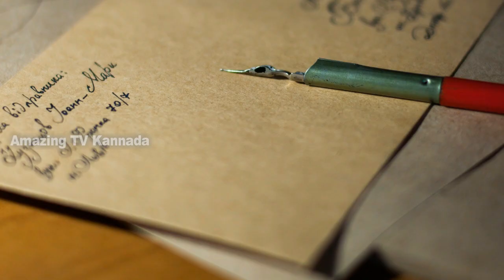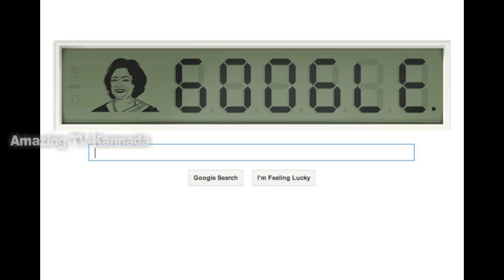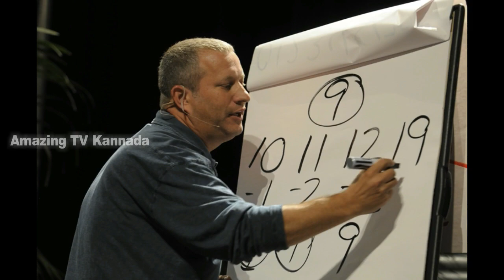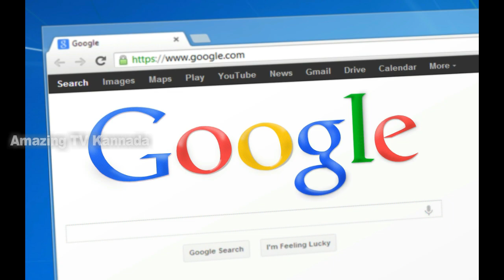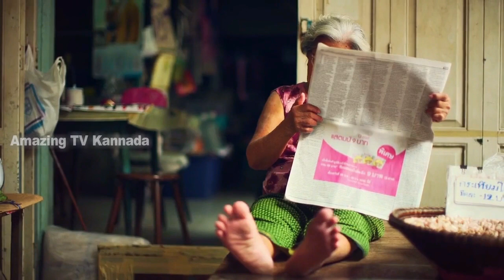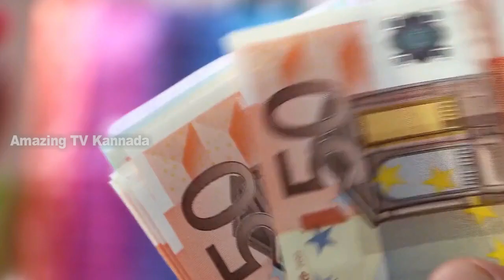ಭಾರತ vs ಲಂಡನ್ | INDIA vs LONDON | Amazing Facts | Interesting Facts | Country Facts in Kannada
Facts about India in Kannada.
India vs London country comparison in Kannada.
Amazing facts about India in Kannada.
Country facts in Kannada.
Nation facts in Kannada.
Country information in Kannada.
History about India in Kannada.
Top 10 facts about India.
Awesome facts about London.
London top 10 facts in Kannada.
Tourism facts in Kannada.
All country facts in Kannada.
Nation info in Kannada.
London tourism facts Kannada.
Information about London.
Tours and travel facts about London.